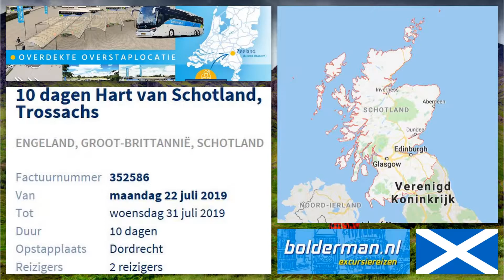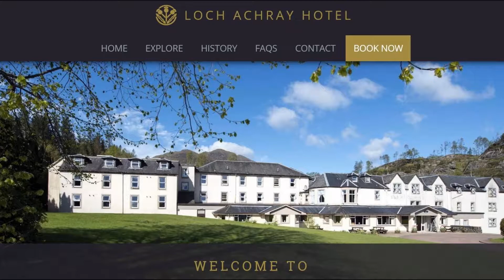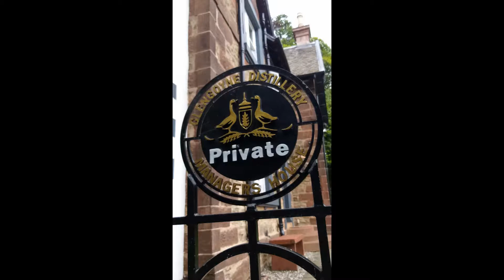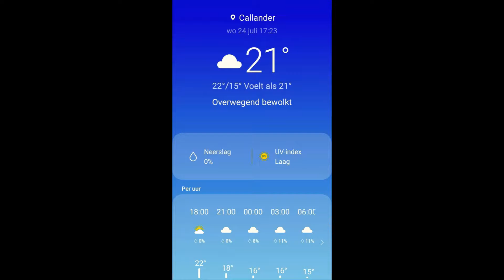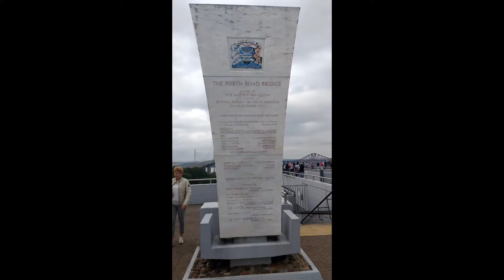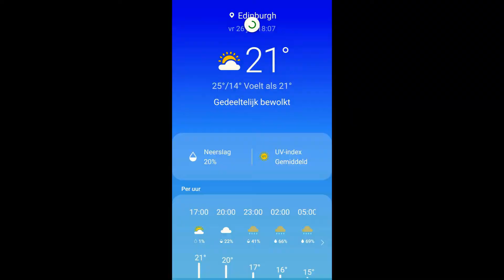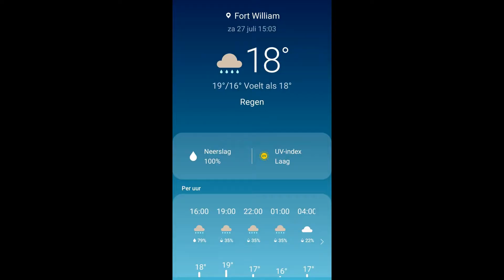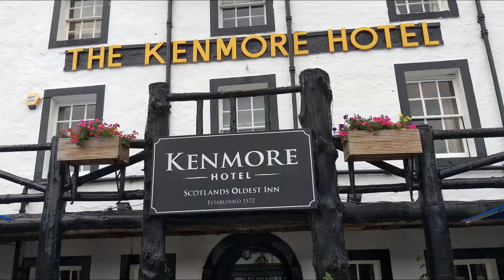Vakantie 2019 Schotland